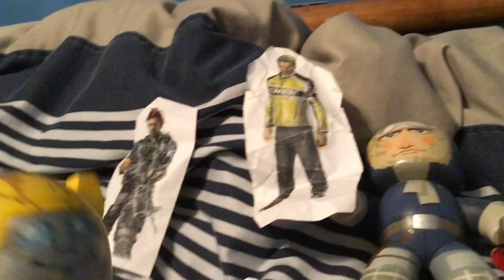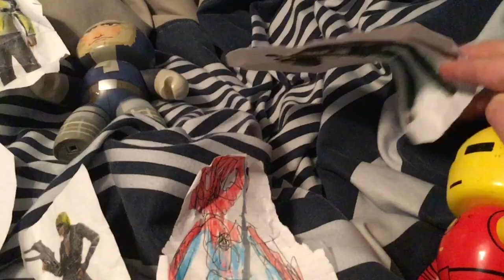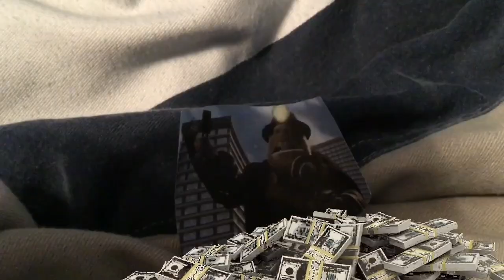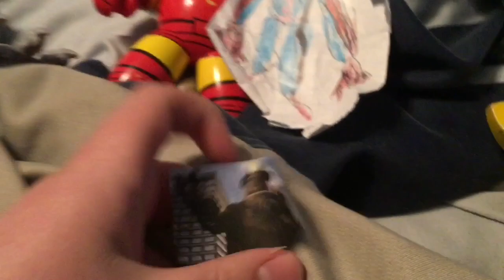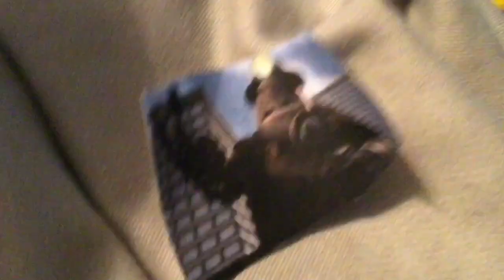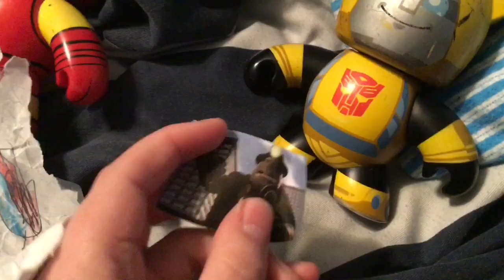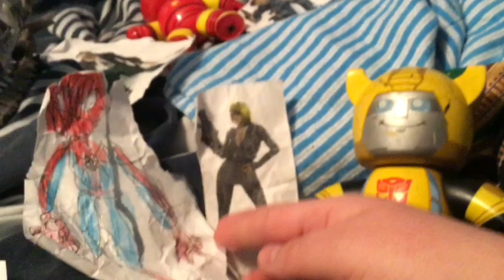Spiderman Junior Season 3 Episode 4